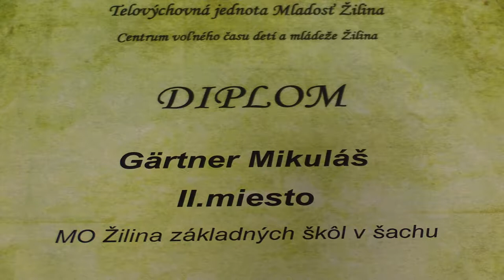1.2. Michal Jánošík - Mikuláš Gärtner 0:1